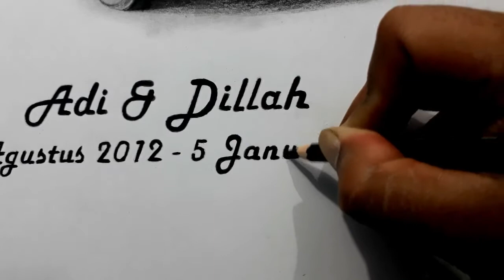MENGGAMBAR karikatur WEDDING moment dengan PENCIL 8B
Tekhnik menggambar karikatur  free hand menggunakan pensil arang 8b staedtler black dengan kertas bc atau manila tebal, gambar masih banyak kekurangan,  apalah daya tak ada manusia yang sempurna, semoga jika video ini bermanfaat para kolega bisa support melalui like, coment dan subscribe…. Maturnuwun